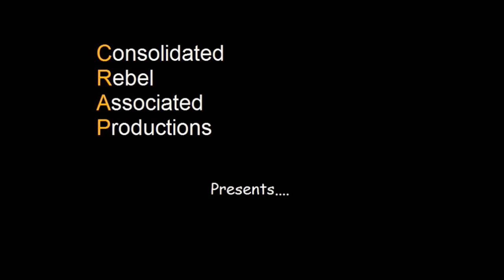The demolition of Westwood Power Stations cooling towers remembered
Mr H revisits the site of Westwood Power Stations twin cooling towers on the 30th anniversary of their demolition and recalls the day when he and hundreds of Wiganers witnessed the spectacular end of two Wigan landmarks that had dominated the towns skyline for nearly 40 years.